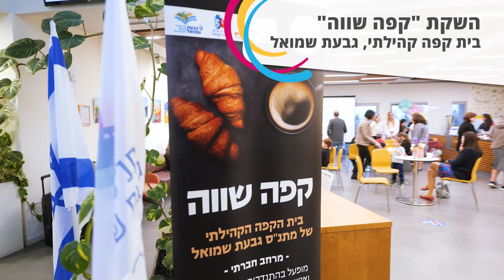פברואר יוצא מן הכלל, 2024 קרן שלם וחברת המתנ"סים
סיכום מייצג של תמיכת קרן שלם באירועי פברואר יוצא מן הכלל 2024